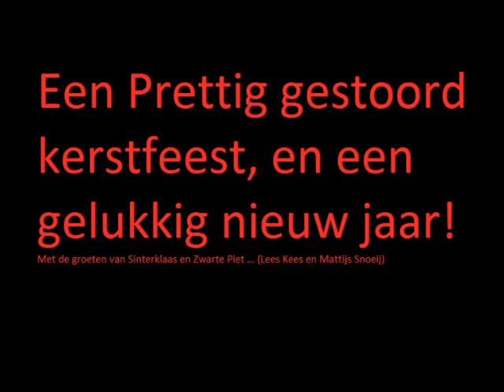Prettig gestoord kerstfeest (Niet voor gelovende kinderen)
Prettig Gestoord Kerstfeest, en een Gelukkig nieuw jaars wens van Sint en Piet (ook wel Kees en Mattijs)